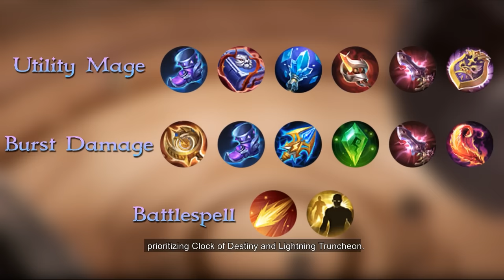Gameplay Explained | Novaria | Mobile Legends: Bang Bang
The new hero Novaria is out already! In this video, we invited @ElginRay to explain his own thoughts on Novaria's gameplay.

With her Passive that grants vision, Novaria can use her Ultimate skill to increase the hitbox of enemies for her allies!

Check out this video for more useful tips and tricks!

Do leave comments to let us know your insights!